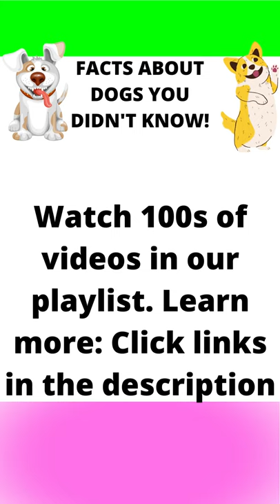facts 208: FACTS ABOUT DOGS YOU DIDN'T KNOW! Pembroke Welsh Corgis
In this video, we will tell you some little-known facts about Pembroke Welsh Corgis that you, possibly, didn't know. The Pembroke Welsh Corgis dogs are very intelligent and good-natured dogs. They are highly energetic which makes them very interesting to be with. Watch our video to learn something new about this amazing breed.

Software/Application I used:
- Canva Pro

Video, Music & Photos from Canva Pro, Pexels & Movavi Video Editor Plus